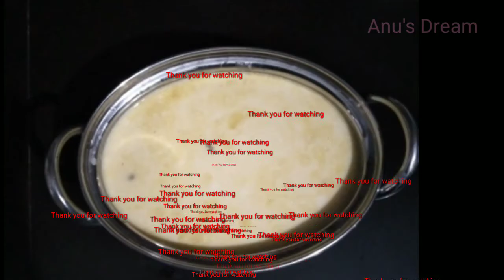മിൽമ പായസം മിക്സ് കൊണ്ട് ഒരു അടിപൊളി പായസം തയ്യാറാക്കാം || 20 മിനിറ്റ് കൊണ്ട് || Milma payasam mix😋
milma semiya payasam mix 250
milk 1 1/2 litter
 വെള്ളം 1/2 കപ്പ്
neyy 2 tabsam